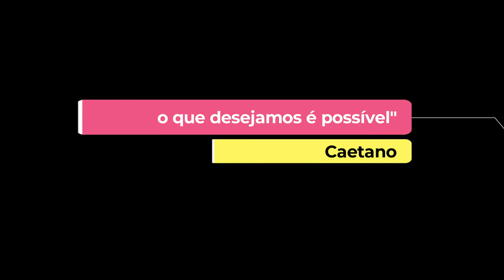O futuro que desejamos é possível - Pr. Claudio Caetano